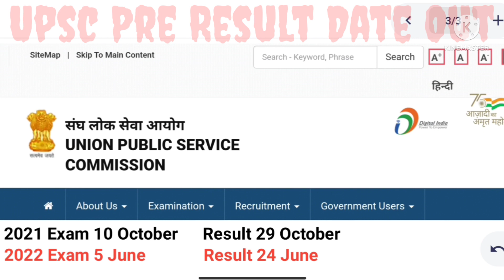UPSC 2022 Prelims Result Out | UPSC Prelims 2022 Cut off out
UPSC Prelims 2022 Cut off | Expected Cut off upsc Pre 2022 | UPSC Prelims 2022 Result Date Announced
Upsc Pre Expected Cut off 2022 | Upsc Pre Cut off 2022 | Upsc cut off 2022 | Upsc 2022 Cut Off Marks
UPSC Prelims 2022 Result Date | UPSC 2022 Prelims Result | UPSC Result 2022 Out,UPSC Pre Result 2022
UPSC Prelims 2022 Cut off | IAS 2022 Cut off | Expected Cut off of upsc Prelims 2022
upsc result aa gya hai?
upsc result check kre?
upsc prelims result aa gya hai?
upsc result date 23 june, upsc result date 24 june, upsc result date 25 june,
upsc result date 22 june, upsc prelims result date announced, upsc prelims result date 2022, upsc prelims result 2022, prelims result date upsc prelims, upsc results 2022 shruti sharma, shruti sharma upsc result 202,
UPSC Prelims 2022 Cut off | IAS 2022 Cut off | Expected Cut off of upsc Prelims 2022 | Simple CSE